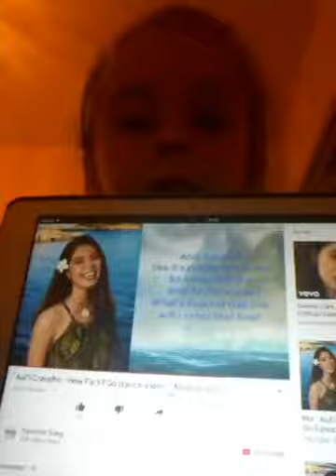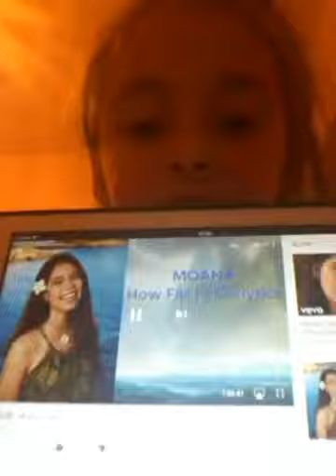Im siging moana how far ill go / REALLY GOOD